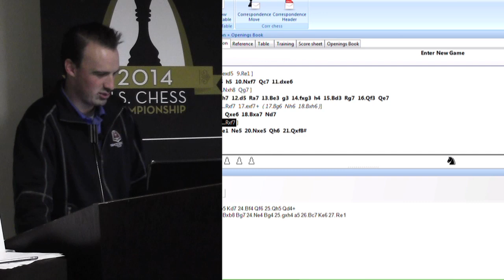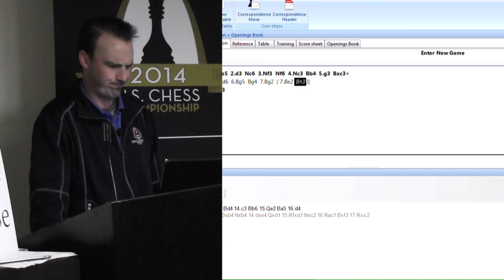Beginner Breakdown (Pass on Passive Development) - 2014.07.22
Mike Kummer shows two member games recently played online [one is his boss's game from the Internet Chess Club (ICC)].  Alex Marler's game teaches us the value of proper development.
SaintLouisChessClub.org

Games include:
C00 French defence
C20 KP, Indian opening